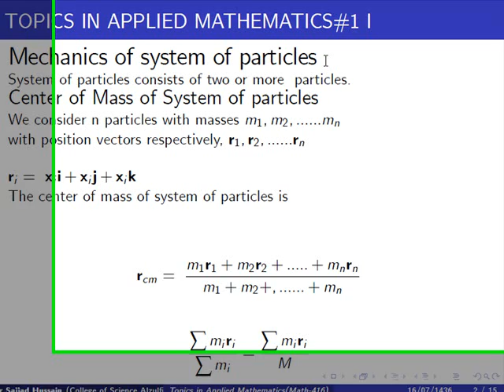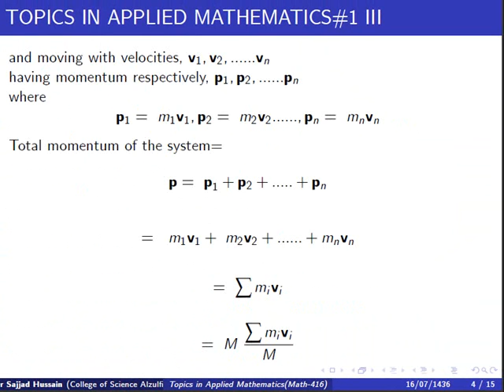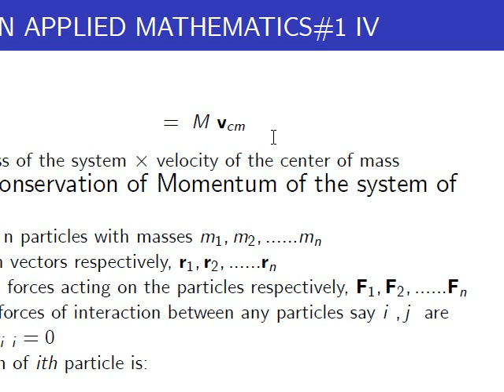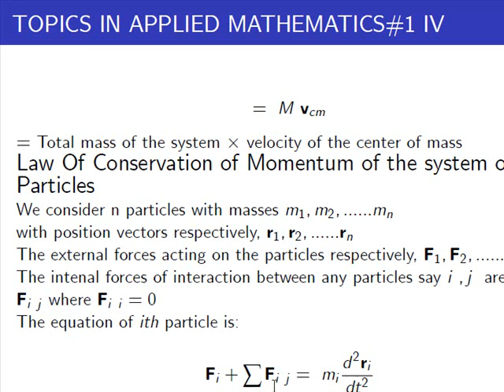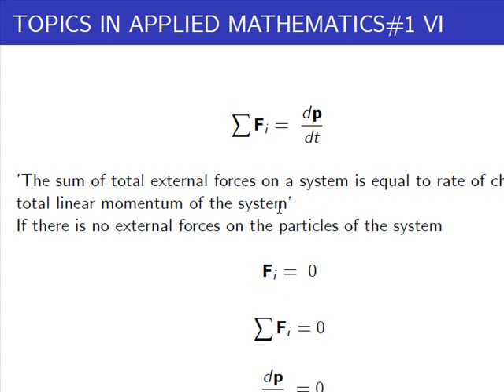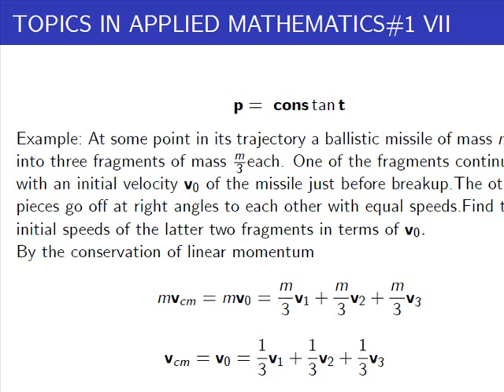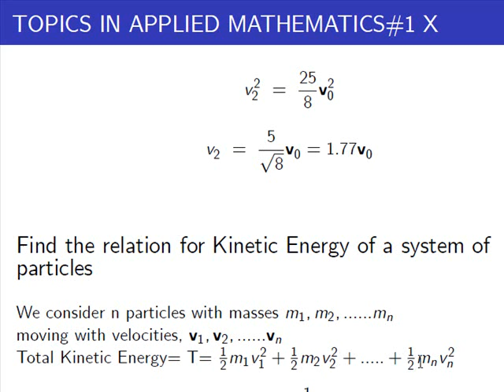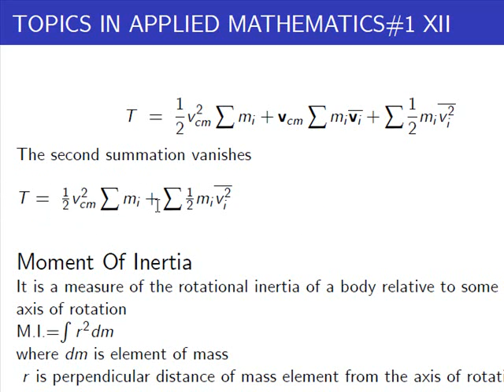Taplecture7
Dr Sajjad Hussain, Department of Mathematics, College of Science, Majmaah University, Kingdom of Saudi Arabia